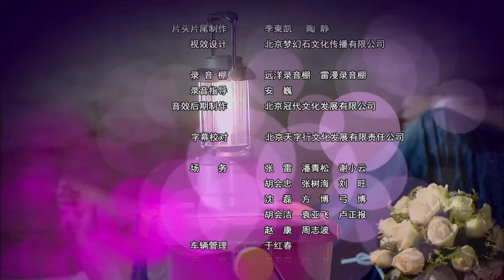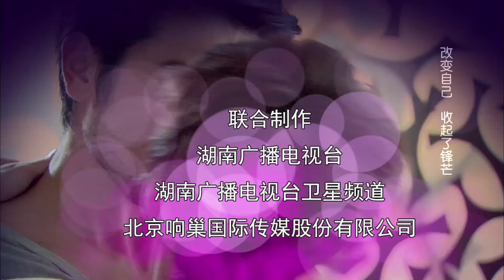【甜宠电视剧 】怪我过分爱你18 We Are All In Love丨冰山霸总 高以翔 一见钟情美女高材生，痴情追爱欲罢不能！秦岚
Song Jiaoyang, a talented fashion designer, unexpectedly entered the modeling industry with the help of male model Zhao Yutian, and also met the sunny and handsome overseas returnee Li Zhen. Li Zhen started his business with the assistance of Jiaoyang, but was framed by his uncle, Li Zhaoqin, the CEO of Legendary Group. Afterwards, Li Zhen, who was eager for revenge, even sacrificed the interests of Jiaoyang to achieve his goal, causing Jiaoyang to increasingly doubt Li Zhen's feelings for him. The exposure of Li Zhen's ex girlfriend finally made Jiaoyang decide to end this relationship, but he couldn't stop...